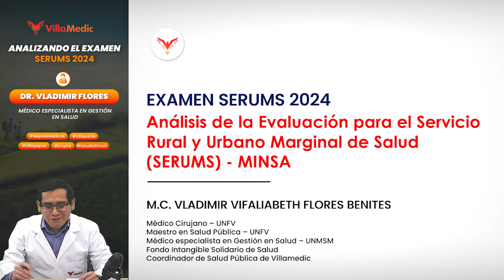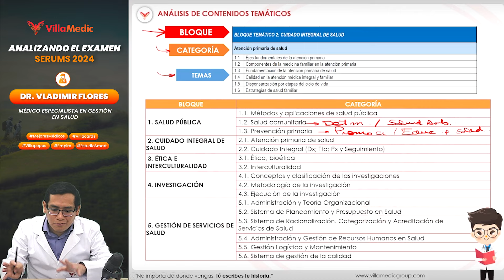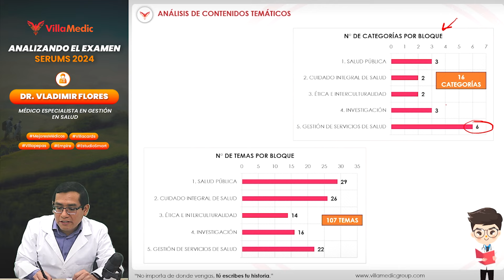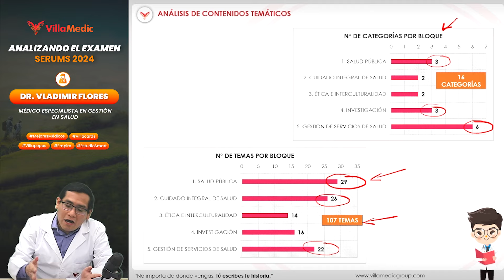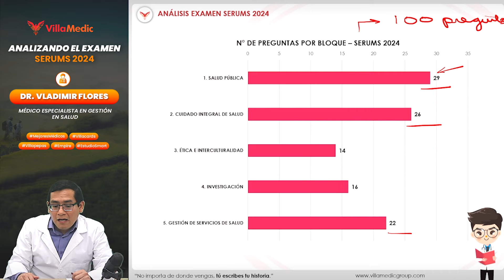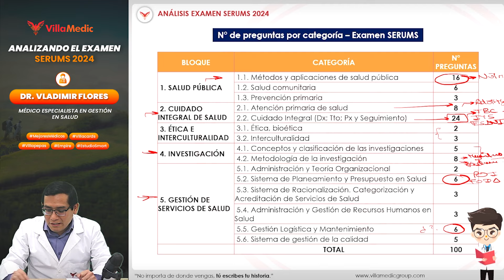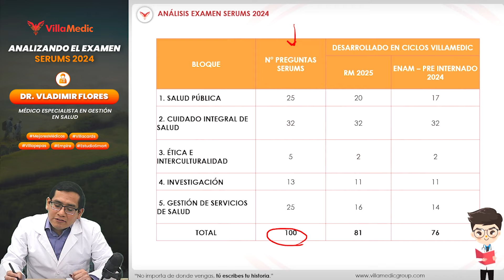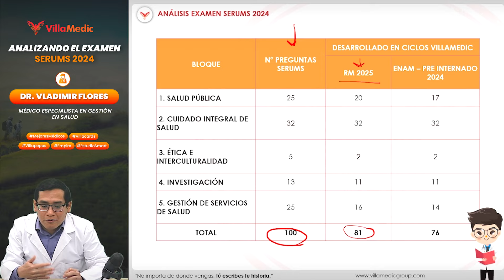¿Murió el ENAM? - Analizando el examen de SERUMS 2024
¡Te acompañamos toda tu carrera médica!